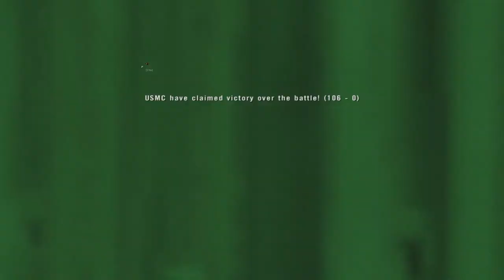Project Reality v1.2 - Smoke 'em!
What do you get if you add smoke and the AAVP-7 & LAV-25's thermals? Kills.

PR version: v1.2.1
Server: NEW Era Warfare
Date played: 5th of March, 2015
Map: Muttrah City
Mode: AAS
Team: USMC
Role: Crewman (APC-gunner)